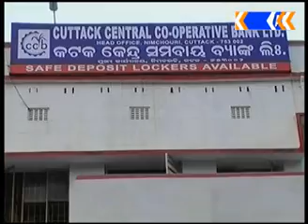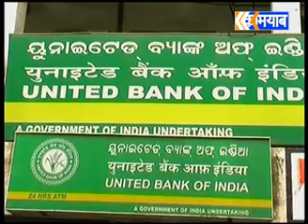AAJIRA CHARCHA(260416):BHAGA CHASI NKU SRIKRUTI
Panel discussion on bhaga chasi nku srikruti.Hosted by Sudarsahan Chhotray. The panelists included Jagdshi Pradhan,Natabar khuntia,Bibhudendra Das